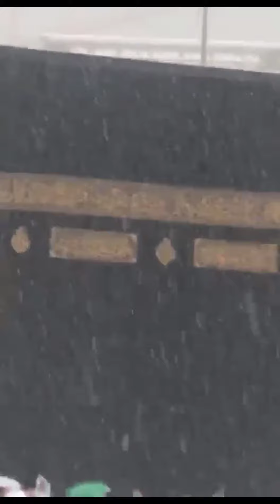Tawaf di Baitullah Jamaah Umroh di Guyur Hujan Ramadahan 1442 H